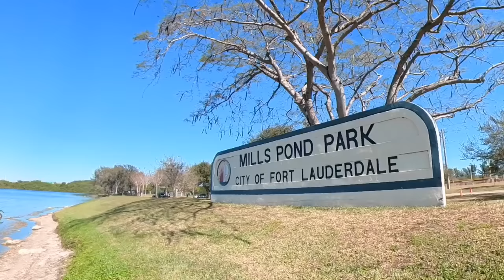Let Me Check Your Concealed License Real Quick While Open Carrying? Almost Kicked A Bucket List!!